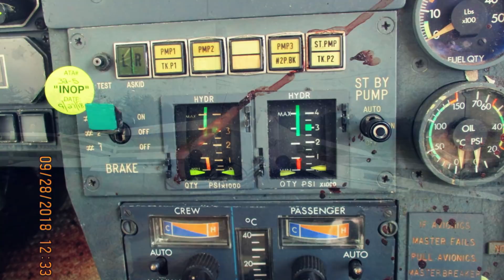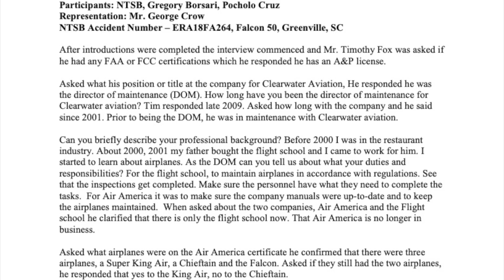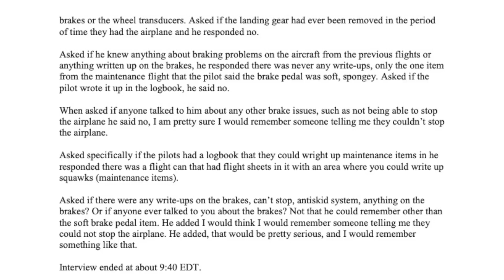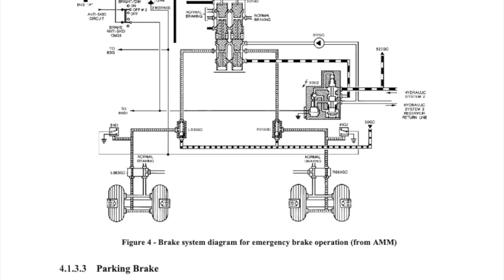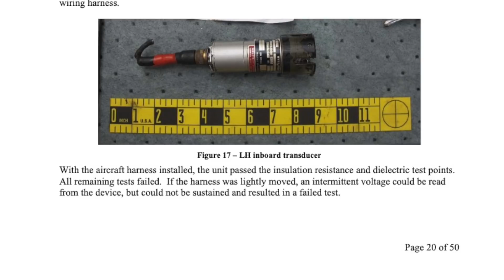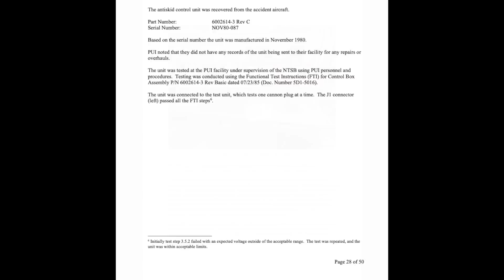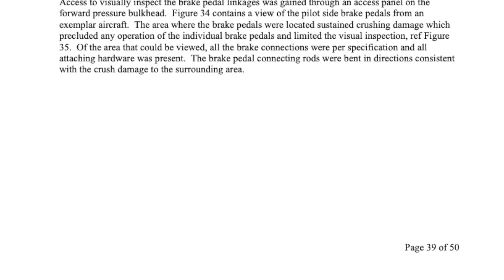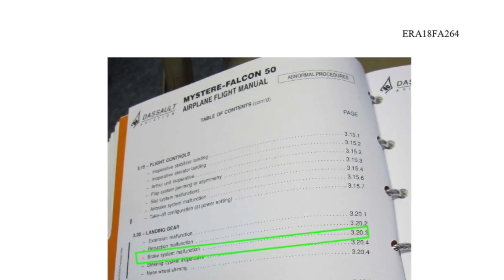Dassault Falcon 50 Splits in Half During Fatal Runway Overrun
On September 27, 2018, about 1346 eastern daylight time, a Dassault Falcon 50, N114TD, was substantially damaged when it was involved in an accident at Greenville Downtown Airport (GMU), Greenville, South Carolina. The two pilots were fatally injured, and the two passengers were seriously injured.

The airplane departed from St. Pete-Clearwater International Airport (PIE), Clearwater, Florida, at 1230. According to the cockpit voice recorder (CVR), during the approach to GMU, the flight crew had difficulties understanding the navigation fixes that air traffic control had provided. The CVR also showed that the flight crew did not use any prelanding checklist or discuss that no braking was available with the brake system in the "#1-ON" position (the pilot had been copilot for the previous four flights in the airplane, during which this condition was present). At 1345:34, the CVR recorded the sound of touchdown. At 1345:38, the pilot stated that the brakes were not operating. He and the copilot commented about the lack of brakes several more times before the airplane went over the embankment.

Air traffic controllers at GMU reported that the airplane touched down "normally" at a standard touchdown point on the runway. They saw the airplane's thrust reverser deploy and watched as the airplane continued down the runway without decelerating.

The pilot held an airline transport pilot certificate and a type rating for the Dassault Falcon 50 with a limitation for second-in-command privileges only.

The co-pilot held a private pilot certificate with ratings for airplane single and multiengine land. He did not hold any type ratings nor did he hold an instrument rating.

The Dassault Falcon 50 was a midsize long-range business jet. The three engines were mounted at the rear of the airplane with the left engine identified as No. 1, the center engine identified as No. 2, and the right engine identified as No. 3. A thrust reverser was located on the No. 2 engine. The airplane was equipped with two independent hydraulic systems, which provided hydraulic power to several onboard systems including the airplane's brakes. System 1 provided hydraulic pressure for normal braking (with antiskid), while system 2 provided hydraulic pressure for emergency braking and parking brake. Selection of normal or emergency braking was done via a switch labeled "BRAKE" that was located on the instrument panel. The "#1-ON" position of the switch selected normal braking utilizing system 1, and provided antiskid protection, while the "2-OFF" position selected emergency braking and did not provide antiskid.

According to the operator's director of maintenance, the airplane had been kept in storage in a hangar for about 4 years. In June 2018, a work order was generated to return the airplane to a serviceable status. The work order included a 12-month inspection, a 12-month or 500-hour inspection, a 24-month inspection, and a 36-month inspection. The work order also indicated that a total of 103 discrepancies found during the ongoing inspections needed to be addressed. The work order was about 60% complete at the time of the accident, and there were indication that the airplane was airworthy.

A review of the airplane braking system components at the scene of the accident showed that the parking brake handle was in the stowed position and the brake switch was found in the "#1-ON" position. Next to the brake switch was a sticker indicating, "ATA# 32-5 'INOP' DATE: 9/27/18" (ATA code 32-5 involves the antiskid system).

CT scan performed on the antiskid system components revealed a broken solder joint on the left-side inboard transducer and a bent pin connection on the right-side inboard transducer. Functional tests of the antiskid wheel speed transducers revealed a failure in the operation of the left-side inboard wheel speed transducer. Visual inspection of the wiring for the right-side wheel speed transducers found that the wiring to the right outboard transducer was reversed.

According to the pilot who conducted four flights in the airplane before the accident flight, upon application of the brakes with the brake switch in the "#1-ON" position, braking was normal at low speeds (estimated to be 15-20 knots) but at faster speeds, no braking was available. Braking was restored when the brake switch was placed in the "#2-OFF" position. This pilot stated that he reported the brake system failure to the company's director of maintenance after the first two flights (in late August and early September 2018) and indicated his belief that the source of the problem was the antiskid system. This pilot also stated that the last two flights occurred 7 and 8 days before the accident flight and that the accident pilot was the copilot for all four flights.

Nothing had been done to resolve the issue. The airplane's flight manual clearly indicates that in the event of a brake failure or ions antiskid, the brake switch be moved to the #2 position.